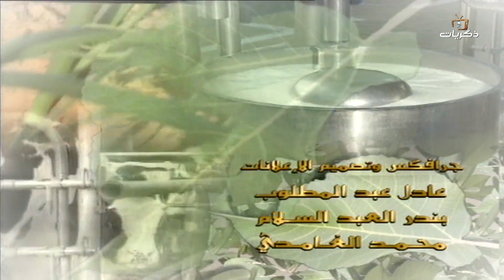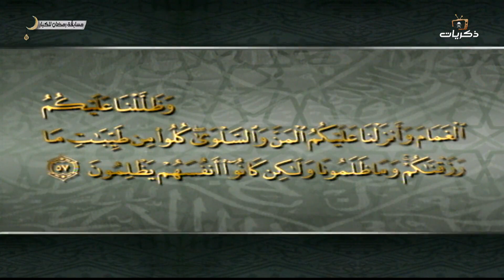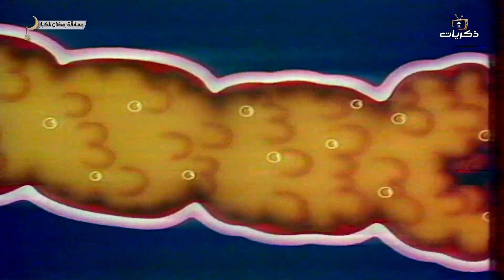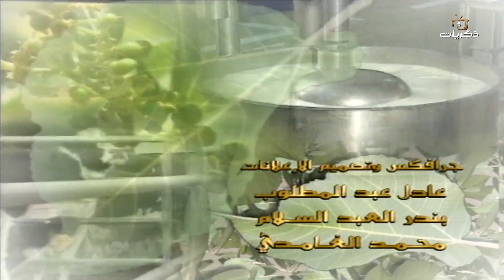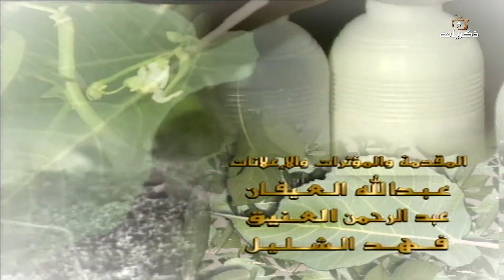مسابقة رمضان للكبار لعام 1418 الحلقة الثالثة والعشرون